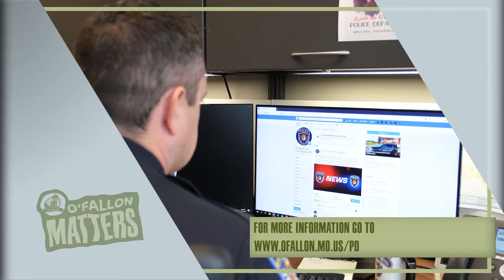Facebook Video Workouts | O'Fallon Matters